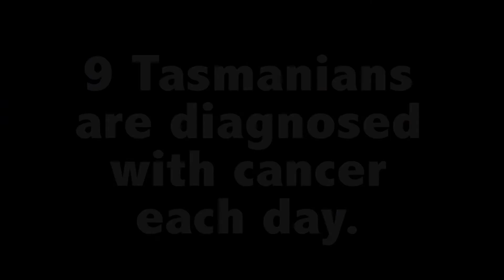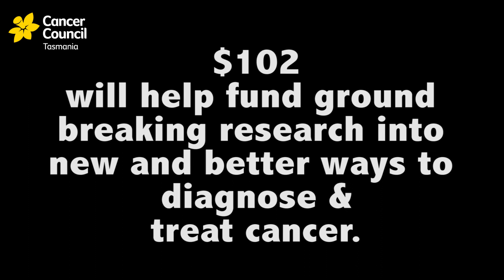Women's 5K Walk/Run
Cancer Council Tasmania is a charity working to minimise the incidence and impact of cancer on all Tasmanian’s through advocacy, raising awareness of cancer prevention and offering support and information for anyone affect by the disease.